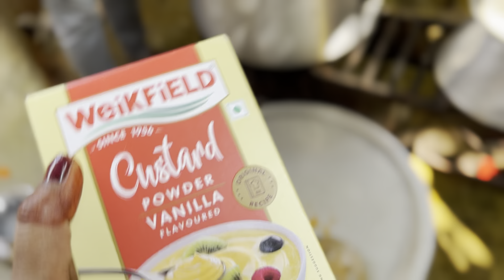Mana intlo pooja part-1